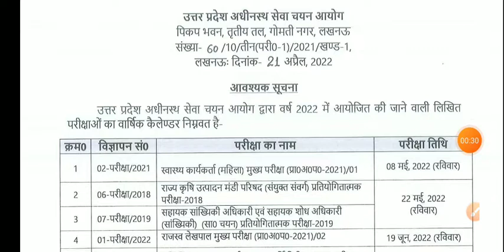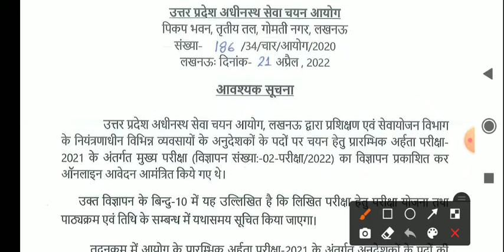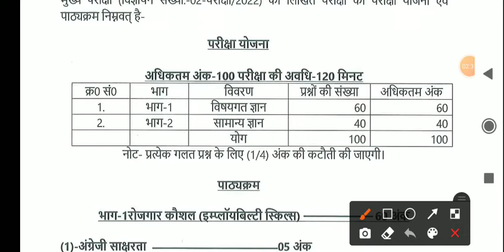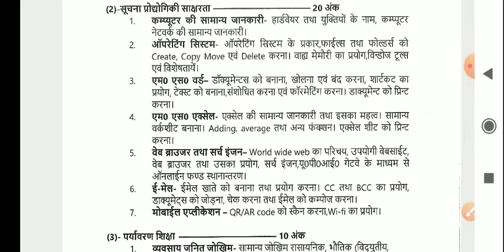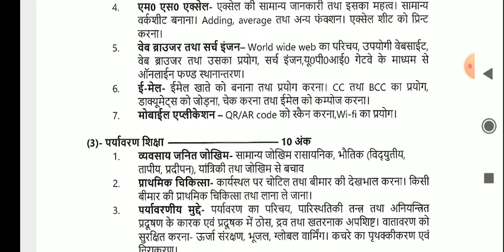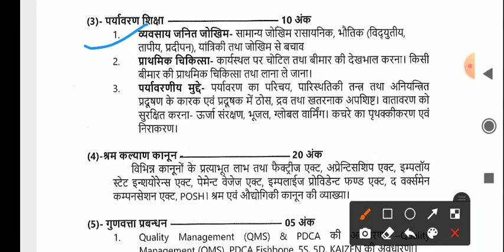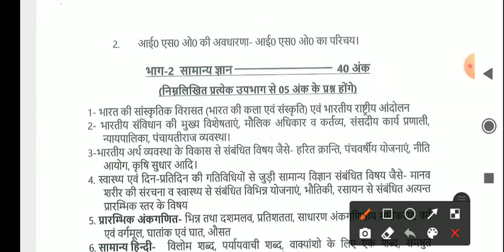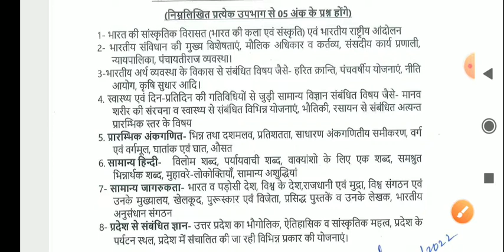UPSSSC ANUDESHAK MAIN EXAM DATE UPSSSC ANUDESHAK SYLLABUS UPSSSC ANUDESHAK LATEST NEWS TODAY 2022